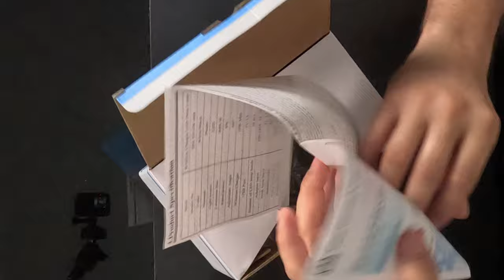Revisión de la Lámpara LED de Mesa con Carga Inalámbrica 🌟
TecnologíaLED 🔦 Revisa esta increíble lámpara LED de mesa con carga inalámbrica para tu teléfono inteligente. ¿Qué tan conveniente es? ¡Descúbrelo en este video! 💡📱

Desk Lamp